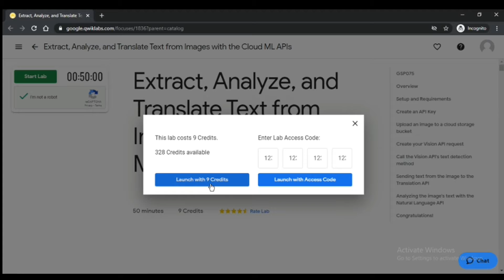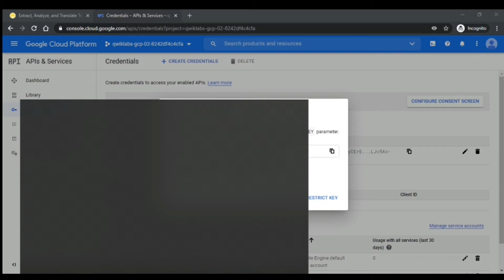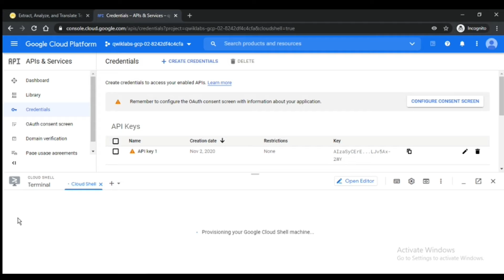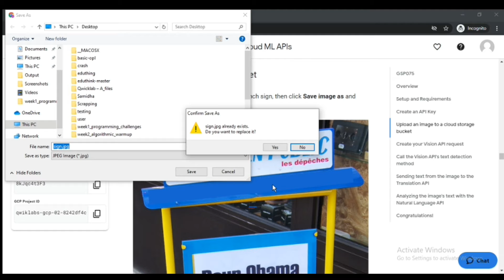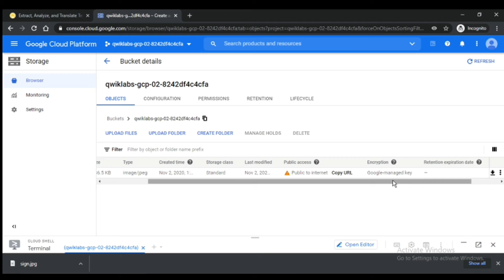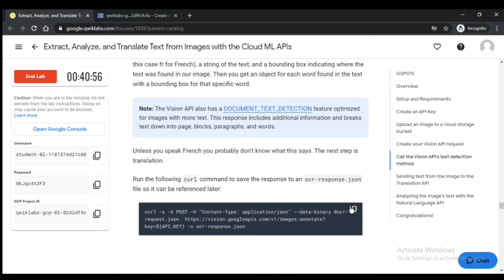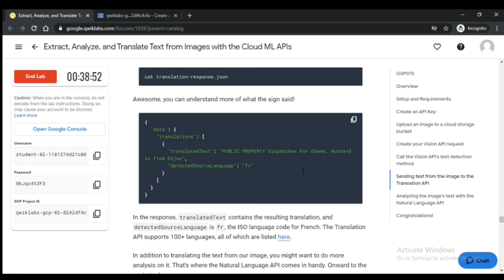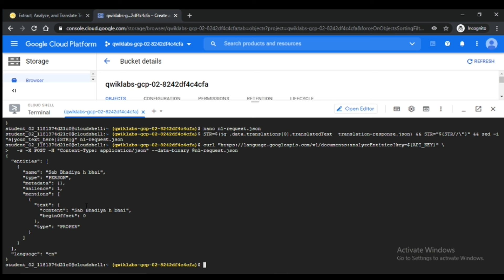Extract, Analyze, and Translate Text from Images with the Cloud ML APIs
In this lab you’ll combine the Cloud Vision, Natural Language, and Translation APIs to capture text strings from images, recognize characters, and analyze and translate the text strings into other languages.